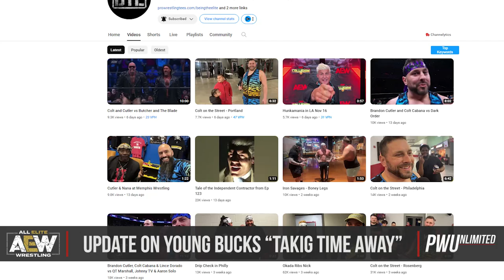Update On The Young Bucks "Taking Time Away"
Brandon Cutler stated that the Young Bucks are taking time away and now there is an update on what that actually means.